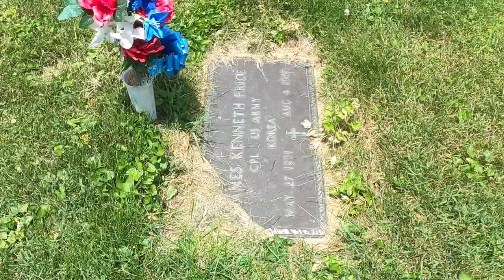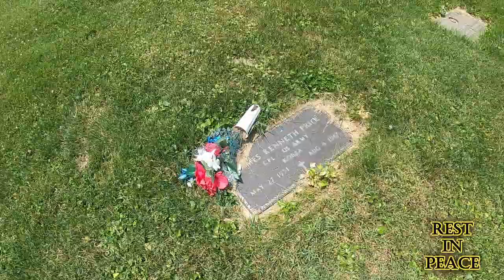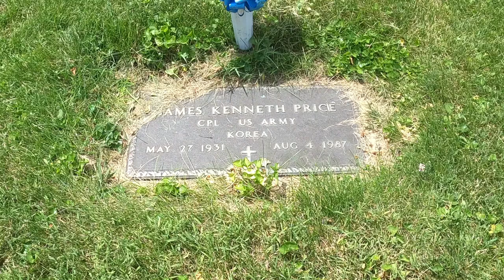Chapter 20: Kenny Price: The Round Mound Of Sound.⚜️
He was a recording artist, singer, and actor; Kenny was known as the Round Sound of Mound. Performing between the 1960s and his death in 1987, Kenny was a huge man, standing at 6'-6" and weighing nearly 300 lbs. He was an impressive individual as he performed on stage and on TV and is laid to rest at Forest Lawn Memorial Park in Erlanger, KY. Come along as we pay our respects to this larger-than-life entertainer.

00:00 Introduction.
00:25 Welcome to Forest Lawn Memorial Park.
01:54 The Life of Kenny Price.
05:34 Final Thoughts.
06:28 Thanks for Watching.